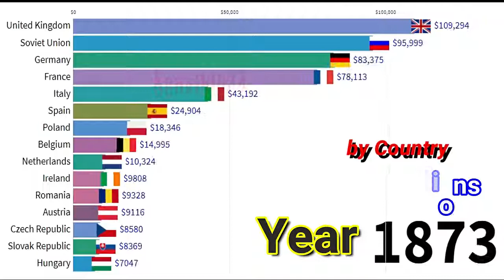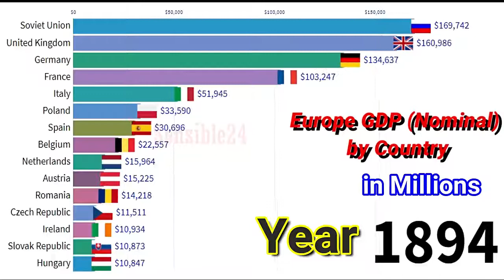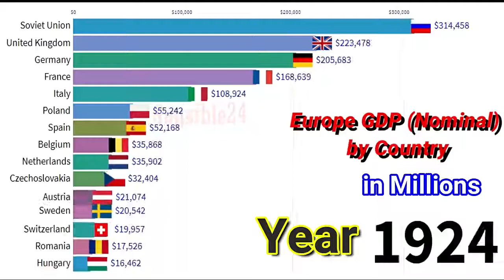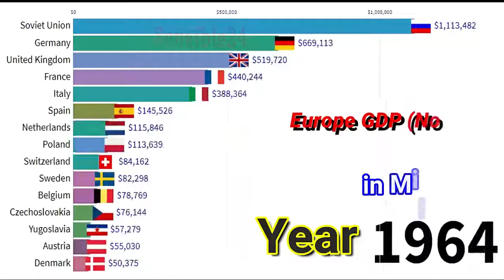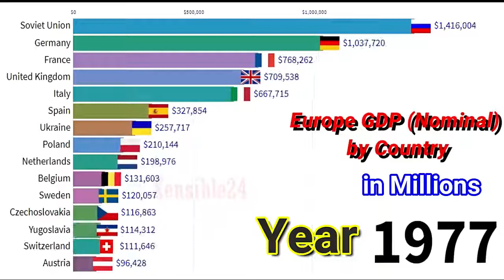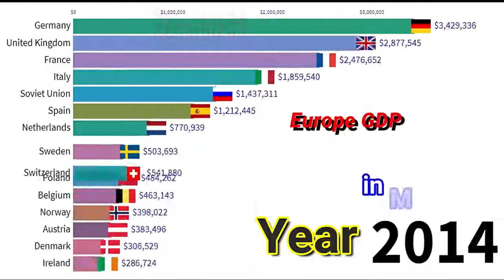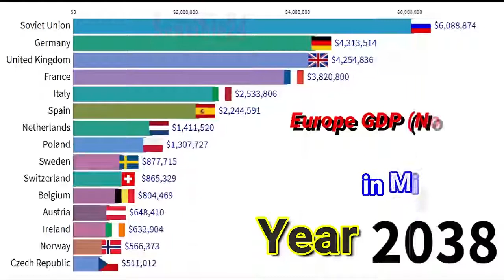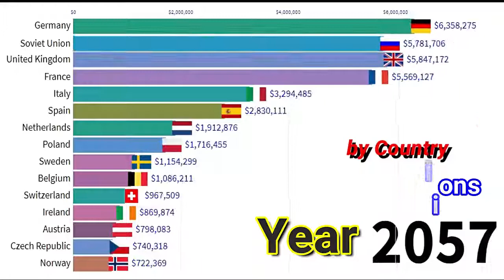GDP (nominal) growth compares in Europe by top 15 countries from 1820 to 2060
This video shows compare top 15 countries by past and future projected gross domestic product (nominal) as ranked in European all country. Figures are based on official exchange rates, not on the purchasing power parity (PPP) methodology. Values are given in millions of United States dollars (USD) and have not been adjusted for inflation. These figures have been taken from Wikipedia (the International Monetary Fund's World Economic Outlook (WEO) and Maddison Database.)

world GDP growth
nominal gdp growth
gdp compare
gdp growth by country
China vs USA GDP compare
India GDP growth
UK GDP growth 2020
US GDP
Bangladesh GDP
Germany GDP
gdp France
gdp Italy
Economy in Europe